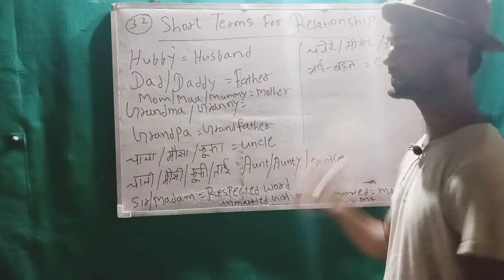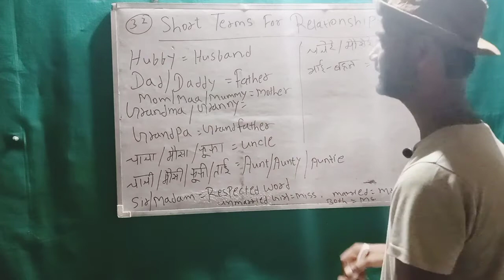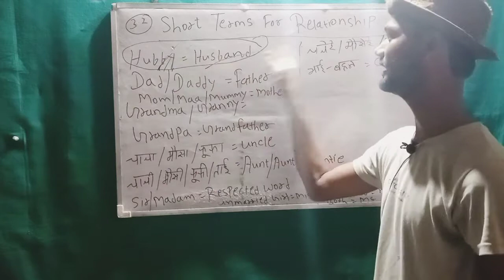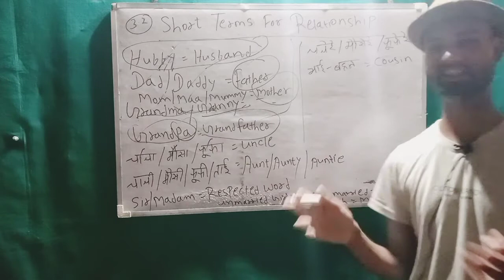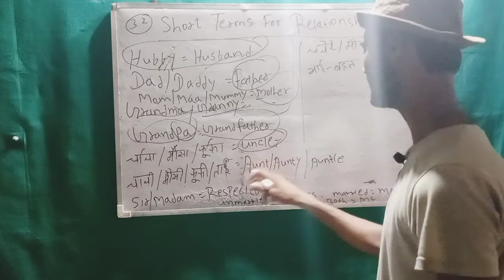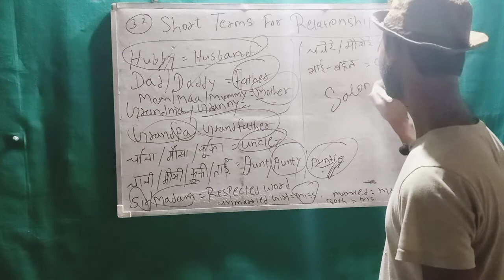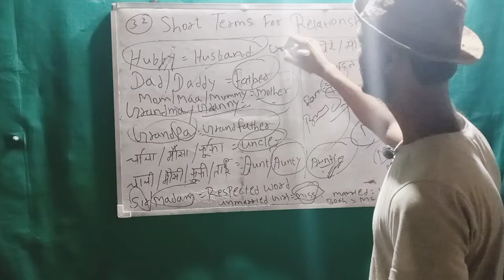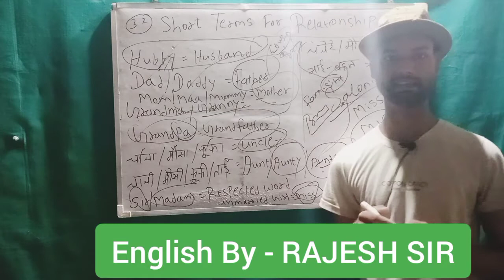course 3.2 : spoken english course | english speaking course | learn english conversation practice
Our Tuition Address :-

SATYA MATHEMATICS CENTER
चेवारा थाना के पास, TVS शोरूम की गली में, चेवारा, शेखपुरा, बिहार
For 11 + 12 ( inter ) Science + Arts All subject.
Fee - Rs. 2000 per subject
Our Teachers :
👉 Kundan sir from chewara, sheikhpura
👉 Abhinandan sir from chewara sheikhpura
👉 Rajesh Sir from chewara sheikhpura.
This class is conducted by Rajesh Sir | English by Rajesh Sir | from chewara sheikhpura

In this video of spoken english course or english speaking course or learning english practice
           I have discussed about 👉 short term of relationship.short term of relationship meand daddy ko english mein kya bole, granny, grandpa etc
basic to advance level of information for english speaking course or spoken english course which is with learning practice conversation of english
in hindi language. By this spoken english course anyone can learn english or speak english frequently and improve english conversation.
So kindly don't skip to watch this spoken english course or learning english practice for proper development of english speaking skills.

Following quires are solved by this video of spoken english course or english speaking course or english learning practice:-

how to improve conversation
how to improve english conversation
how to speak english
how to speak english frequently
english speaking learning practice
spoken english course
spoken english
advance spoken english
english speaking guru
dear sir spoken english course
Angreji mein baat kaise kare
spoken english kaise sikhe
Angreji mein bolna kaise sikhe
English mein bolna kaise sikhe
Angreji kaise padhe
Angreji book padhne ka tarika english book padhne ka tarika